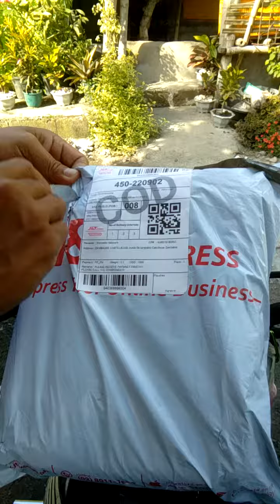Scammer alert mga idol share nio para makapag ingat mga mahal nio sa buhay.worth of P1895 sleper lng